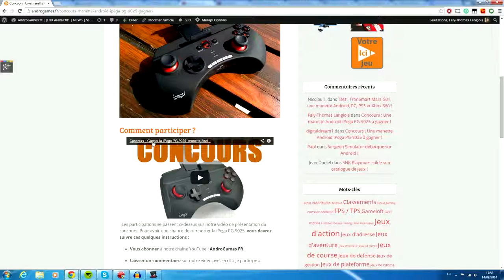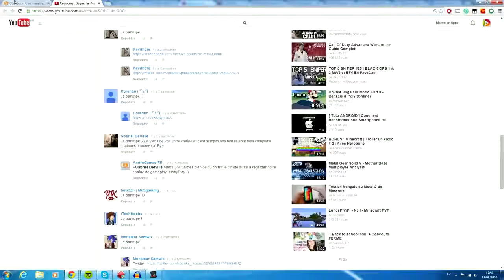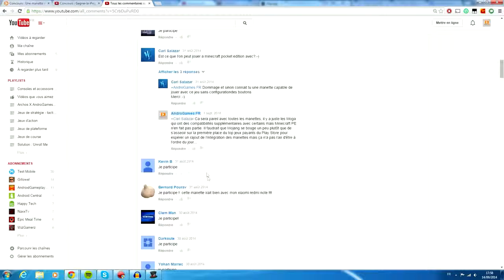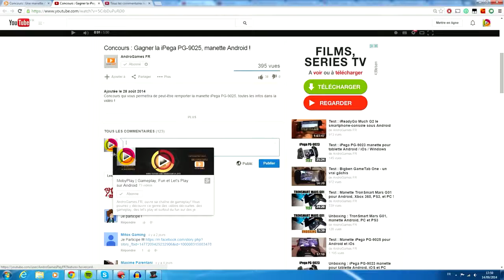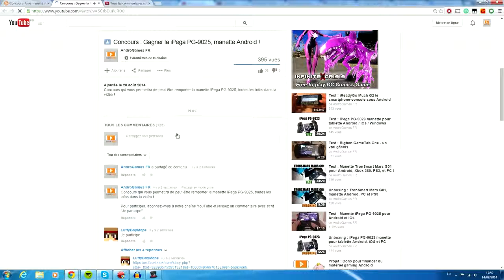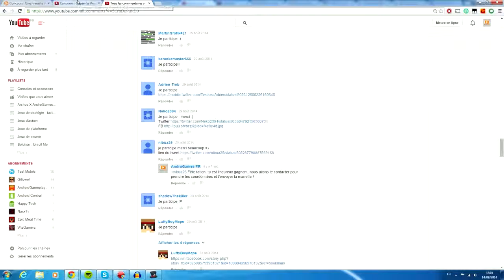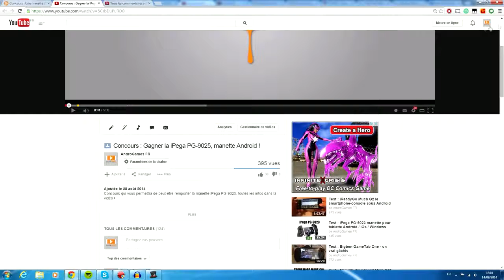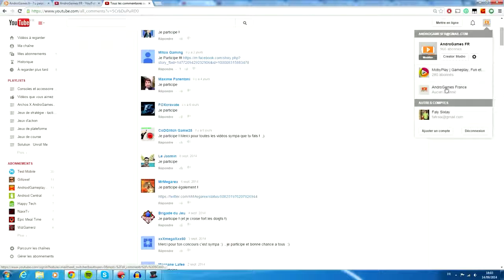jeux android gratuit Résultats Concours iPega PG 9025